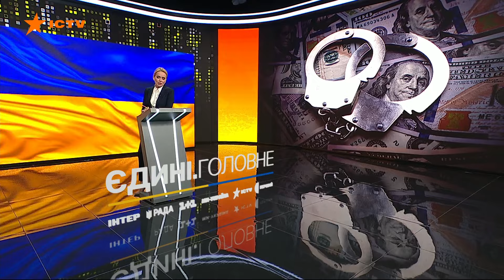ГРИНКЕВИЧ, Лієв, КНЯЗЄВ ⚡ Добірка НАЙГУЧНІШИХ КОРУПЦІЙНИХ СКАНДАЛІВ | ЕКСКЛЮЗИВ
Красти в держави під час війни - це значить допомагати ворогу вбивати українців. За час повномасштабного вторгнення в Україні спалахнуло чимало корупційних скандалів, частина з них у сфері оборонки. З одного боку, добре, що їх викривають, з іншого - такі факти в час найболючіших втрат обурюють. Запит на справедливість у суспільства шалений, і дуже не хочеться, щоб підозрювані уникли покарання. Факти вирішили пригадати подробиці тих справ, які на вустах у всіх українців. А їхні подробиці нам ексклюзивно прокоментували в САП, ДБР, Генпрокуратурі та  Нацполіції.

Авторка відео: журналістка програми Факти ICTV Оксана Михайлова в рамках телемарафону Єдині новини.